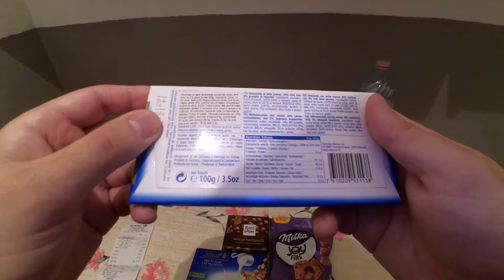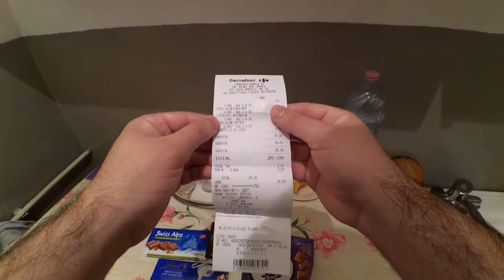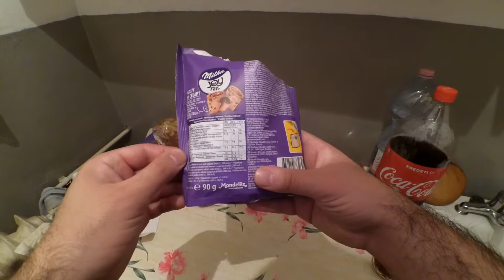Dulciuri: Swiss Alps, Lindt, Ritter Sport, Milka Joy Fills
Azi am gustat 3 ciocolate: Swiss Alps, Lindt, Ritter Sport cu alune si pernite Milka Joy Fills